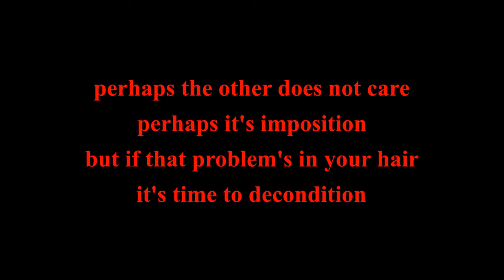conditioner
do nothing

and the magic will happen by itself. Deep Verse